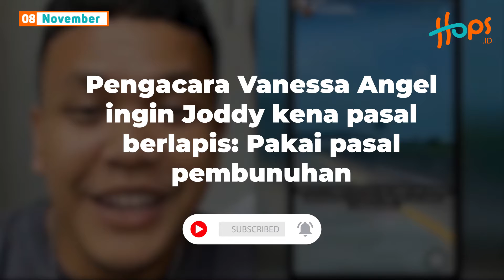Pengacara Vanessa Angel ingin Joddy kena pasal berlapis: Pakai pasal pembunuhan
Kepolisian setempat telah memeriksa pengemudi mobil yang ditumpangi Vanessa Angel dan Bibi Ardiansyah, Tubagus Joddy untuk dimintai keterangan. Pengacara keluarga Vanessa Angel ingin Joddy dikenakan pasal berlapis jika terbukti ada kelalaian dalam berkendara.

Namun, Kabid Humas Polda Jawa Timur, Kombes Pol Gatot Repli Handoko memastikan, hinga kini pihaknya belum menetapkan Joddy sebagai tersangka, melainkan masih sebagai saksi untuk menjalani proses BAP.